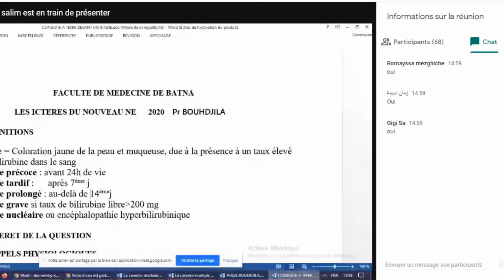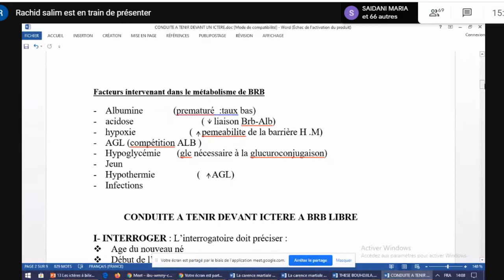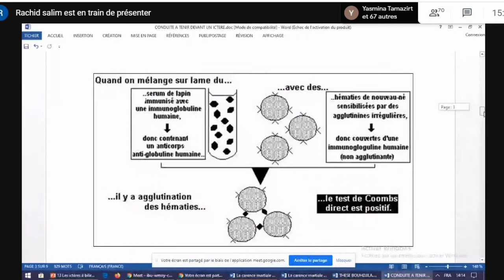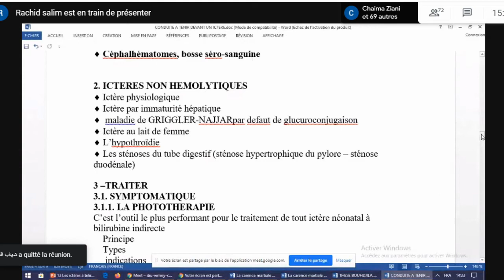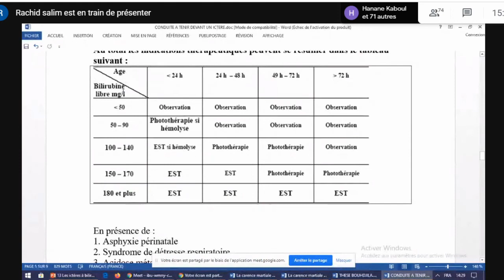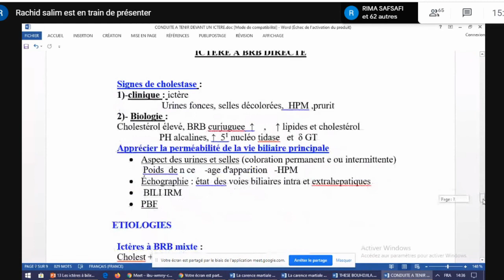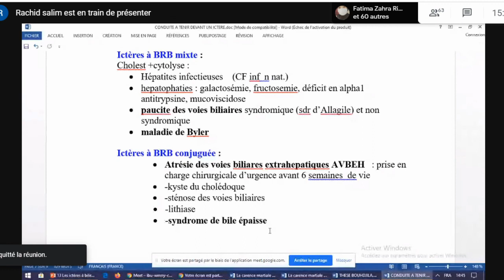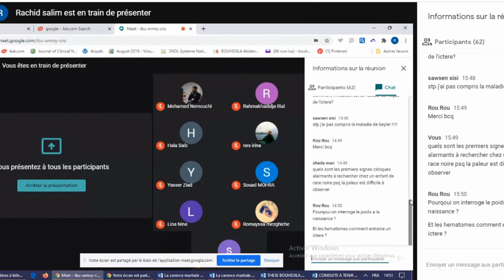Pédiatrie- Les ictères du nouveau né /Pr.Bouhjila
Rappel Physiologique 01:45
**CAT devant un ictère a BRB libre 09:32
      examens complémentaires: 13:08
      résultats de l'enquète étiologique 14:31
      traitement symptomatique: 23:38
          les indications du trt: 27:38
      traitement préventif: 32:19

**Ictère a BRB direct: 36:24
    étiologies: 42:05
    TRT: 45:32

Cours en pédiatrie présenté par Pr.Bouhdjila
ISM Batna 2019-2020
ROT 4
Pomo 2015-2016